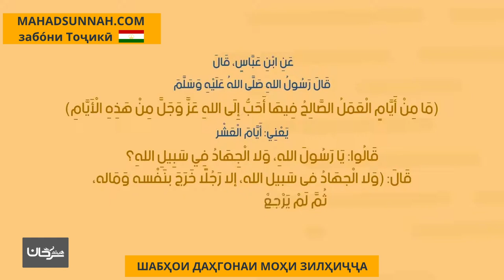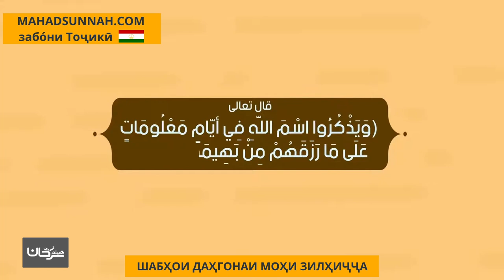ШАБҲОИ ДАҲГОНАИ МОҲИ ЗИЛҲИҶҶА ليالي عشر ذي الحجة